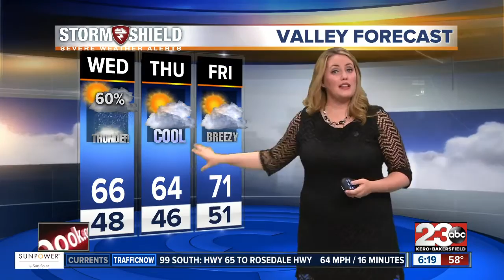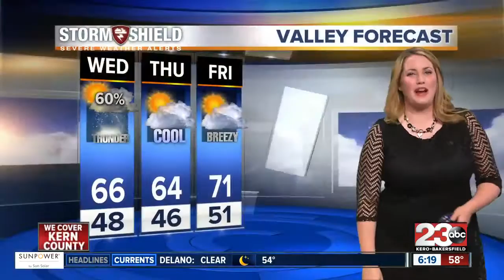Kern County Storm Shield Forecast 3/22/17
More rain today and possible thunderstorms too for Bakersfield and Kern County